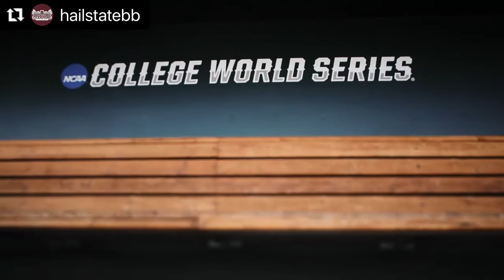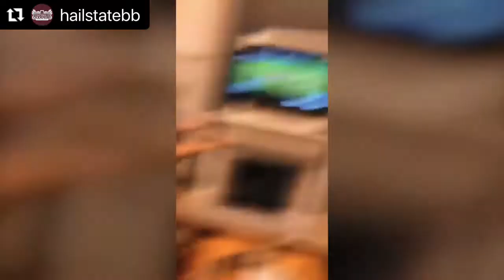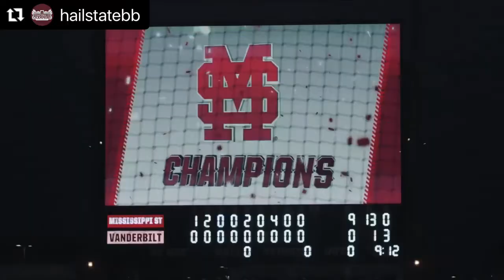College World Series Champs ExtraCut - Mississippi State Bulldogs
Congratulations to our team partners over at Mississippi State on their first-ever NCAA Division I baseball championship. Check out this ExtraCut video that features several APM tracks, that captures incredible moments of the College World Series and historical moments in the making!